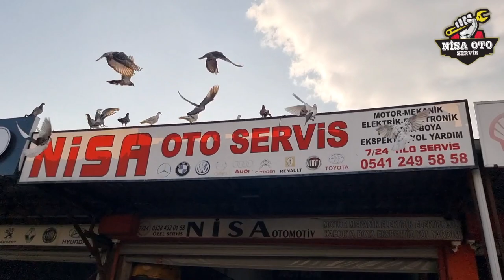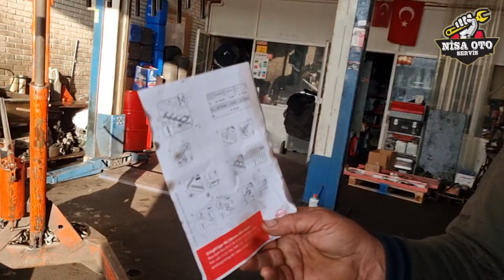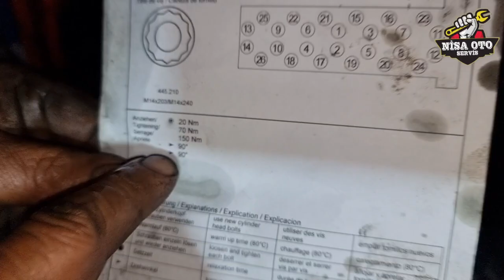MERCEDES EURO 6 MOTOR ÇALIŞMA SİSTEMİ | Mercedes-Benz Trucks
HEPİNİZİ ÇOK SEVİYORUM (HÜSEYİN KOÇ )